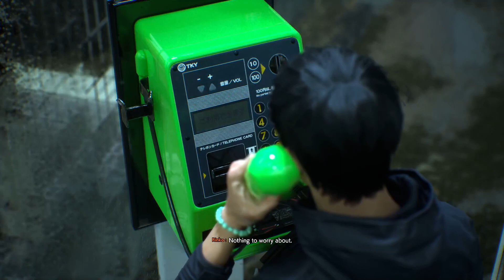The Cats Out Of The Bag (Ghostwire:Tokyo)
How Is It Going my sayians Fenix Here Bring you More Ghostwire:Tokyo I hope you sayians enjoy horror month